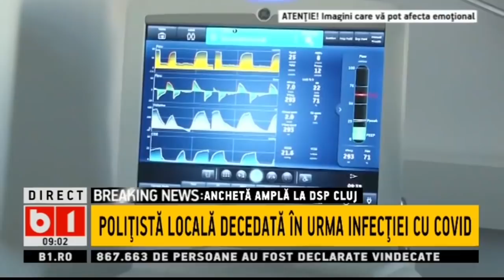STIRI B1 ORA 9.00 DIN 4 APR 2021 - KLAUS IOHANNIS, LA SLUJBA DE INVIERE LA SIBIU